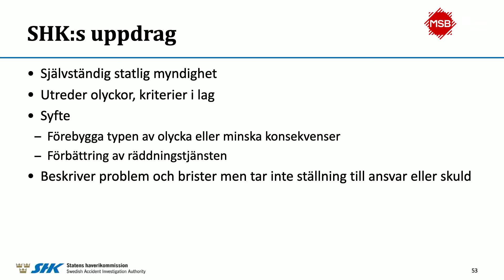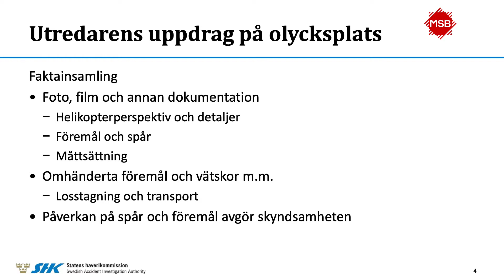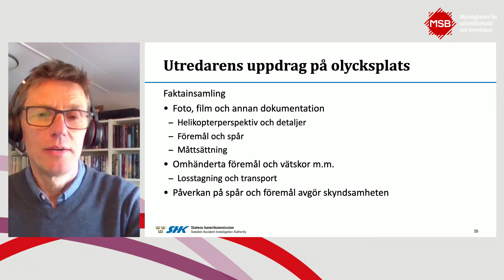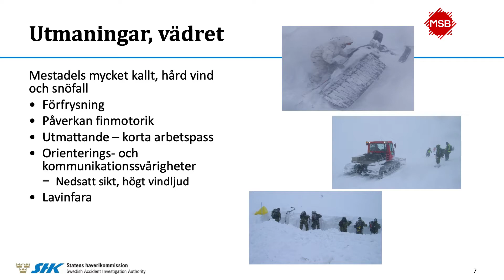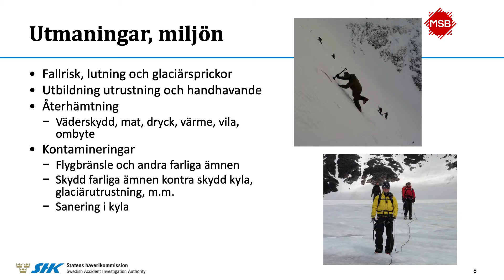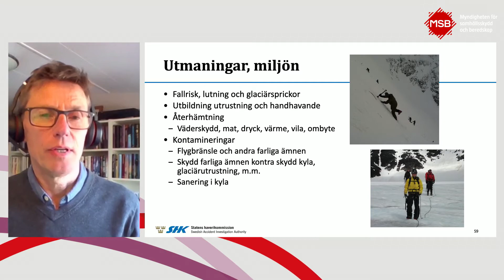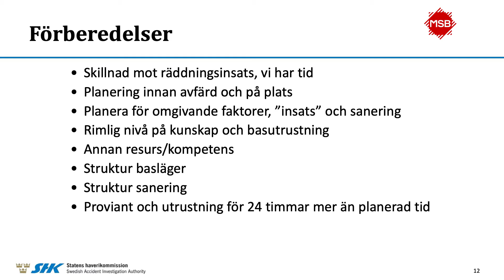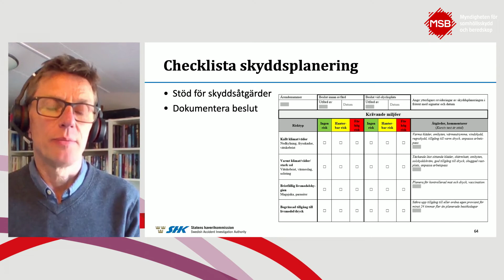07 Säkerhet vid olycksplatsundersökning Tomas Ojala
Säkerhet vid olycksplatsundersökning
Tomas Ojala, utredare och utredningsledare,
Statens haverikommission